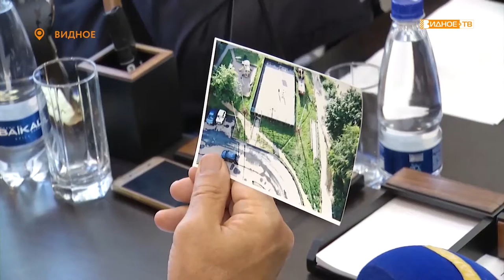«Депутатский приём» - помощь депутата ГД РФ Вячеслава Фетисова